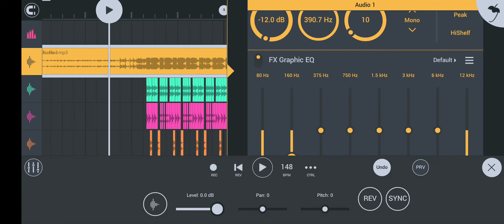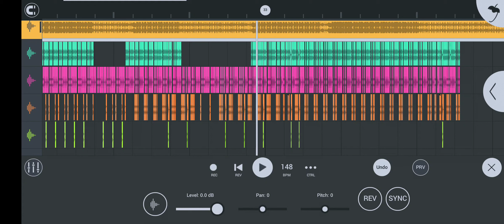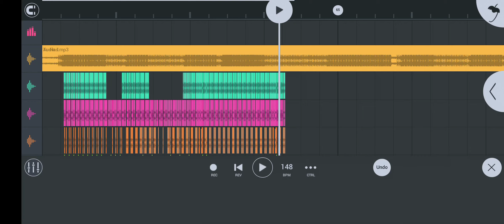💞Tu Haske Bolalu A jaan Dj Rimix Song // Tu Haske Bolalu A jaan// Raj Bhi New ka Song Supar Hit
तु हस के बोलालू ए जान No voice tag Dj rimix Song New Flp Video Kese banate he Bit